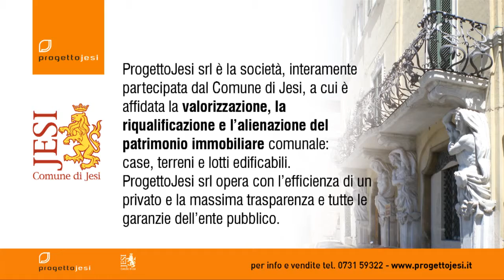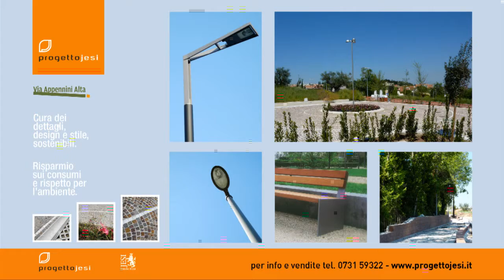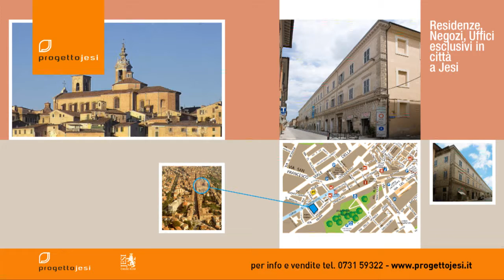ProgettoJesi srl - presentazione breve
Presentazione degli assets